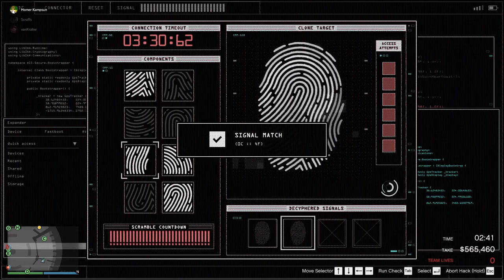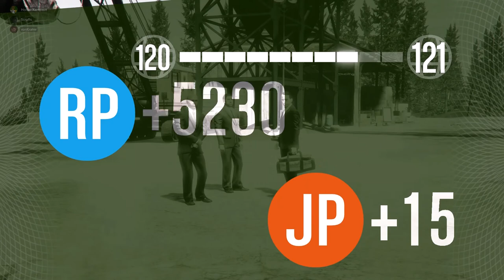GTAV - The Diamond Casino Heist (The Big Con - GOLD)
Raix28 (dc Homer Kampsun)
vonKrahw (dc vonKrahw)